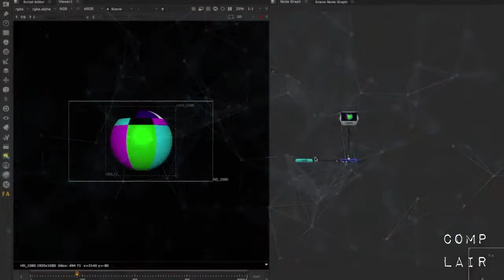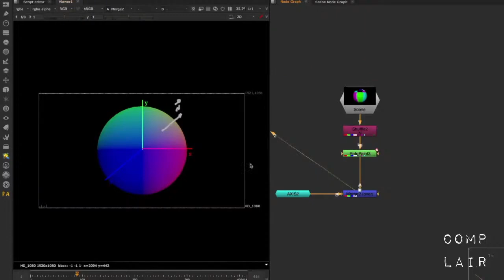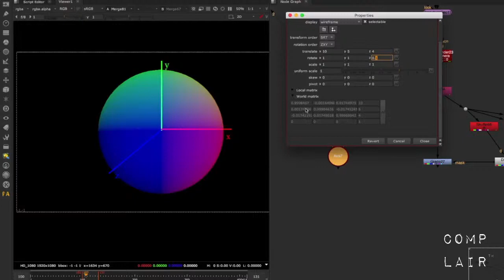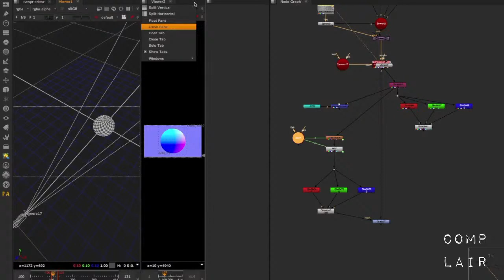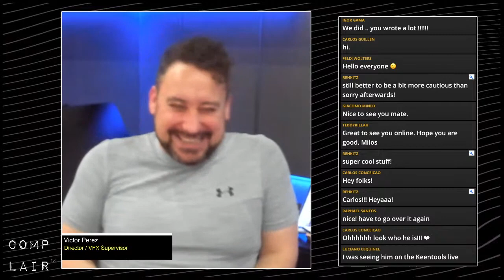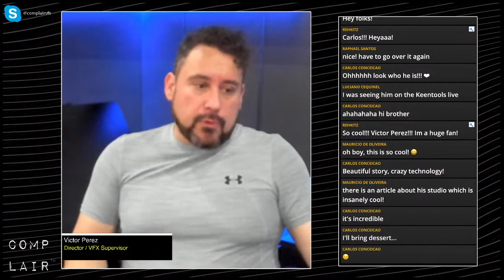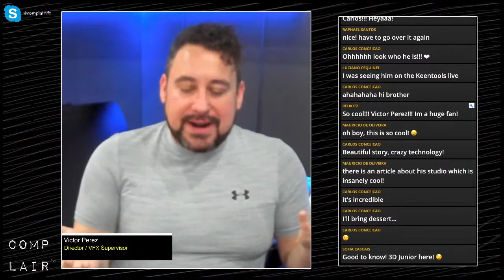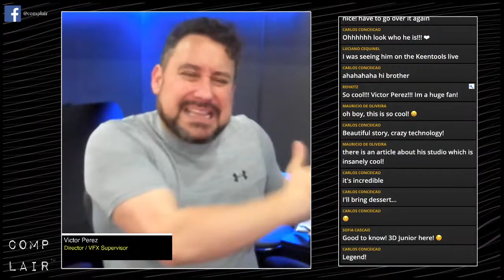Comp Lair Live #09 | Guest: Victor Perez, Director / VFX Sup | Tech Corner: Normals - The Basics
Episode with Victor Perez, Director / VFX Supervisor

Do you need help making sure you’re on the right track for real success in Leadership roles in your VFX Compositing career? If you do, click below to access our calendar and book your free Strategy Call with us:

Here’s a sneak peek of the experience that waits for you

Comp Lair™

We help experienced VFX Compositing professionals to rise above the rest with our unique structured holistic journey that gets them tangible results and eliminates self-doubt, stress, and overwhelm.